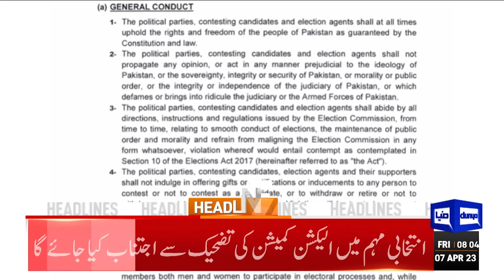Shehbaz Govt Huge Surprise | Dunya News Headlines 08:00 AM | 07 April 2023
Nawaz throws weight behind NA resolution against SC verdict

COAS vows to defend country's sovereignty against every threat

Imran to file reference against parliamentarians for tabling resolution

Maryam wants PM Shehbaz disqualified, claims Fawad Chaudhry

PM Shehbaz convenes key NSC meeting today

NA resolution urges govt to stand tall against SC polls' verdict